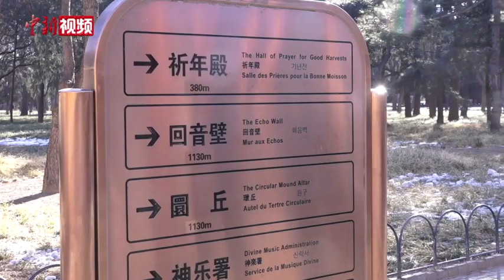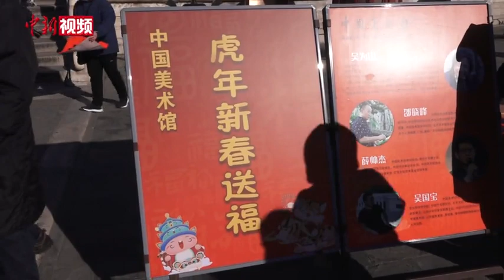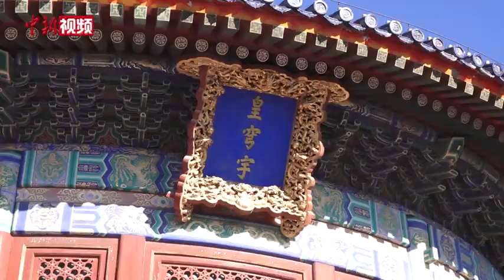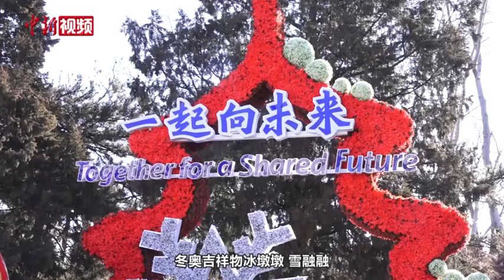大年初一，天坛祈福迎冬奥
2月1日是大年初一，对于中国人来讲，这是一个祈福纳新的节日。今天，小新来到了北京天坛公园。天坛是中国北京的标志性建筑，与“奥运”有着很深的渊源，这里曾是第29届奥运会会徽发布仪式及残奥会点火和火炬传递现场。今天，小新就在这里同市民游客一起祈福迎冬奥。